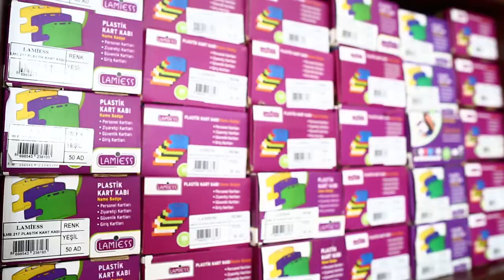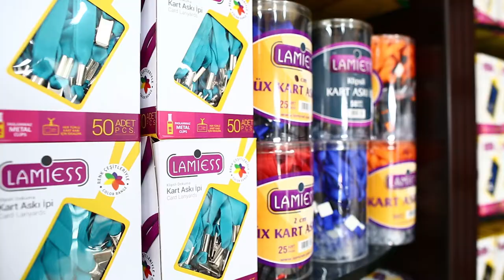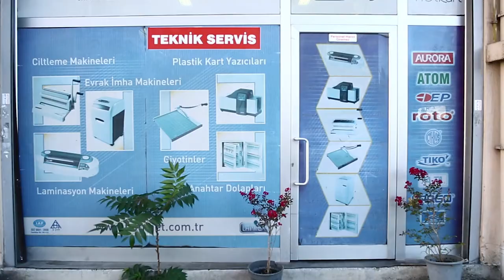Laminet Tanıtım Filmi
Vimark Olarak Çekimlerini Gerçekleştirdiğimiz Laminet Tanıtım Filmi.